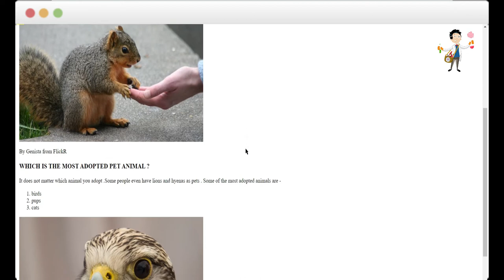Anmol Maharaj | Save Animals Website Trailer Web lab | GyanPro's Virtual Tech Camp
Congratulations Anmol On building your First Website with GyanPro's Virtual Tech Camp
Be like Anmol!